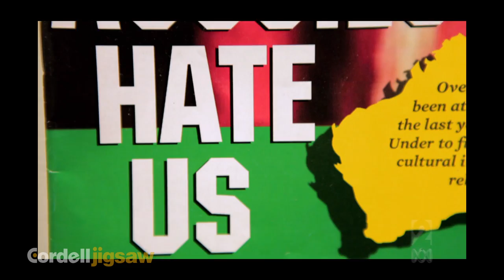Dumb Drunk and Racist Trailer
Dumb, Drunk & Racist
Australians get a bad rap overseas, and our stocks seem especially low in India. In fact, a sizeable chunk of India's 1.2 billion people think Aussies are dumb, drunk and racist. But doesn't every country have its negative stereotypes? In this six-part factual series, journalist Joe Hildebrand takes four Indians on a road trip around Australia to examine our worst stereotypes -- are we really beer-swilling, racist bogans, or are we simply misunderstood? Shot on location in India and across Australia, this series puts its Indian protagonists smack bang in the middle of passionate debates and immersive experiences that could change their opinion of Australia forever. After three weeks of seeing the good, the bad and the ugly up close, will our intrepid Indian travellers still think that Australians are dumb, drunk and racist? And what will we think of ourselves, after seeing Australia through their eyes?